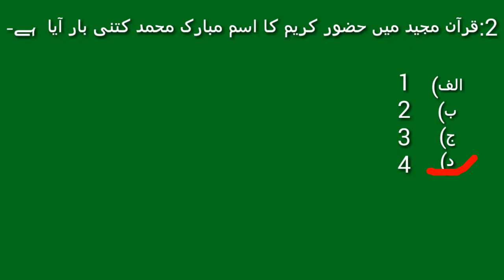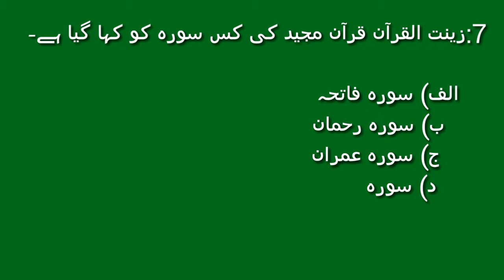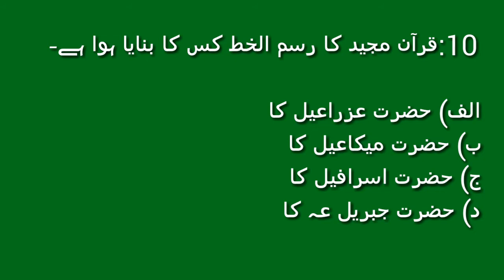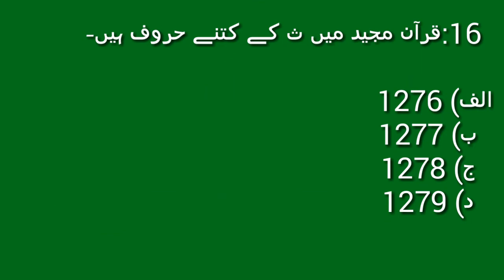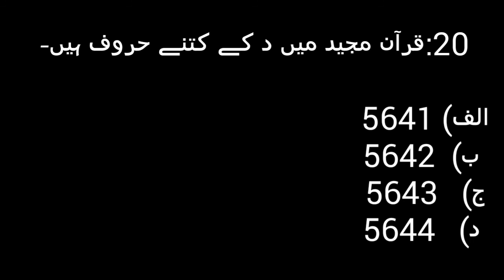Maloomat ka khazana qurani maloomat